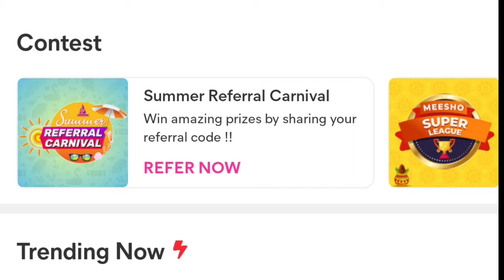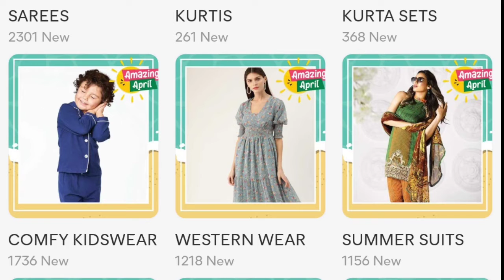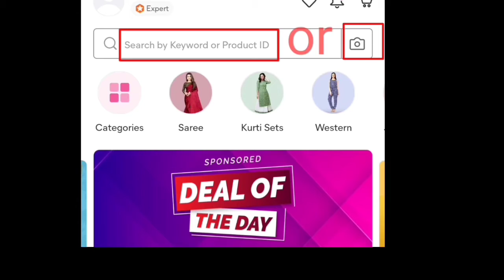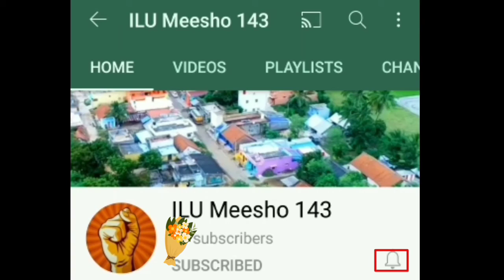Summer Special || Download Meesho App || Buy or Resell